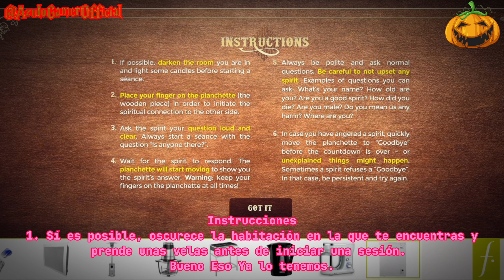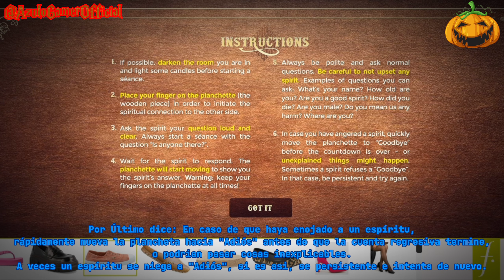LOS GEMELOS USAN LA APLICACIÓN DE LA OUIJA A LAS 3 A.M!!! *NO LA USES* | ESPECIAL HALLOWEEN 🎃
Los gemelos, Azulito Y Azulita, Usan una app que simula ser una Ouija, pero todo se vuelve tenso **NO LA USES**

Estreno el 31 de octubre a las 7:45 P.M. ES

Música 🎶

Song: Tragic Story - Myuu

Song: Children's Horror Theme - Bobby Cole

Song: Beginning - Audionautix